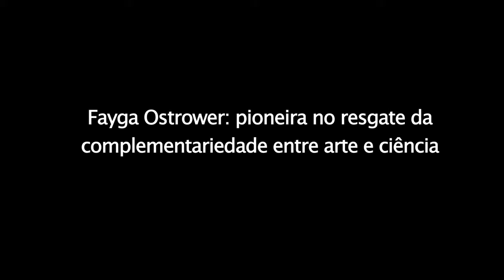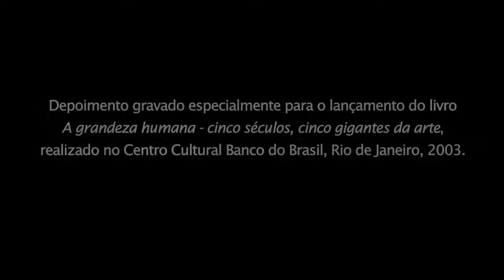Leandro Konder fala sobre Fayga Ostrower, arte e ciência